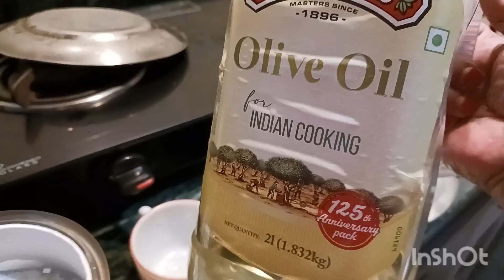Merry Christmas vlog/ Christmas কেক বানালাম/Christmas decoration করলাম christmastree .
Hi friends 👋
I am Samita Das. A bengali lifestyle vlogger who loves poem and cooking.